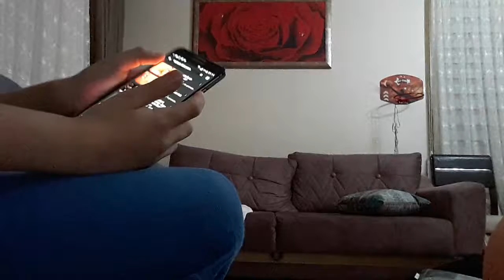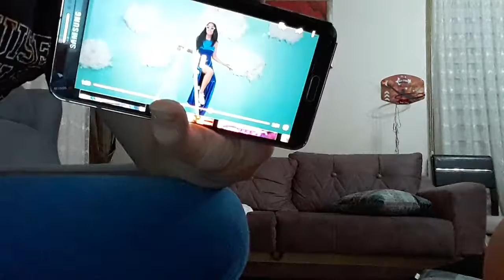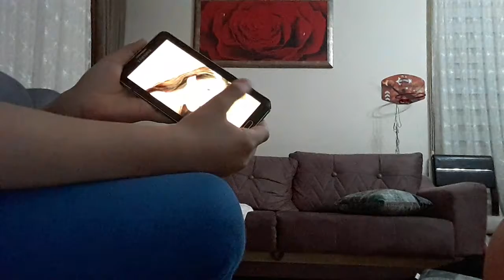Şarkı dinledim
12